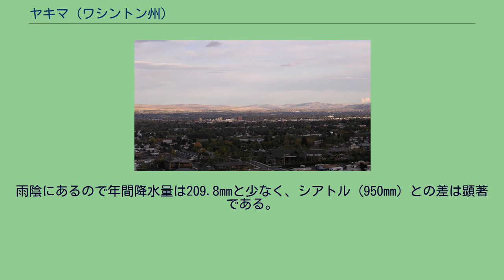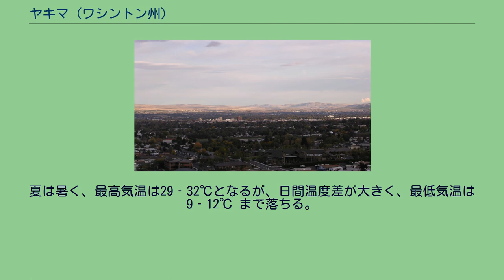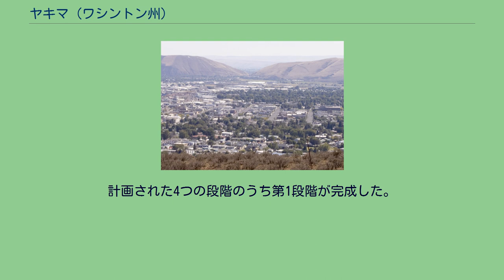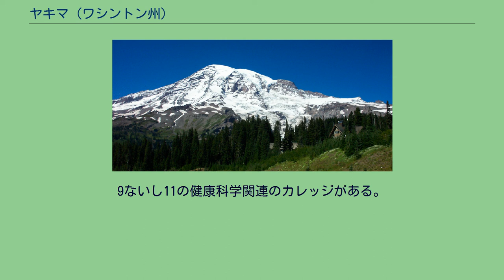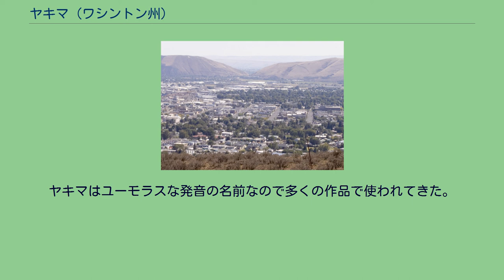ヤキマ (ワシントン州)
ヤキマ郡_(ワシントン州)
ヤキマ（英: Yakima、[ˈjækɪmə]あるいはヤキモー[ˈjækɪmɔː]）は、アメリカ合衆国ワシントン州ヤキマ郡の都市であり、同郡の郡庁所在地である。
レーニア山国立公園の南東に位置している。
2010年国勢調査による人口は91,196人であり、都市圏人口は243,231人である。
市名はヤカマ族インディアンから採られている。
ヤカマ・インディアン居留地が市の南部と南東部にある。
ヤキマはヤキマ・バレーに位置し、世界でも最良のリンゴ生産地の一つ、主要ワイン生産地およびアメリカ合衆国ホップ生産高の約75％を生産する地域である。
ヤキマ市の北東方向には13万2332haという広大な面積を誇るアメリカ陸軍が保有する軍事演習場「ヤキマトレーニングセンター」がある。
大部分は乾燥した砂漠地帯の荒野になっている。
主にアメリカ陸軍の機甲部隊や航空部隊などが射撃訓練に使用している他、同盟国軍（カナダ軍および自衛隊）に提供されている。
ヤキマ地域、ヤキマ・バレーの最初の住人はヤカマ族インディアンであると言われている。
1805年、ルイス・クラーク探検隊がこの地域を訪れて、豊富な野生生物と肥沃な大地を見出し、入植を促進することになった。
1847年、現在のヤキマの南西、アータナムにローマ・カトリック教会の伝道所が設立された。
開拓者が到着するとインディアンとの間に抗争が起こり、それが1855年のヤカマ戦争に繋がった。
この蜂起への対応として、1856年にアメリカ陸軍が現在のホワイトスワン近くにシムコ－砦を構築した。
ヤカマ族インディアンは敗北し、ヤカマ・インディアン居留地に移された。
ヤキマ郡が1865年に創設された。
1884年12月にノーザン・パシフィック鉄道が町の中心を外して建設されると、100軒以上の建物がころや曳き馬を使って駅の近くまで移動された。
新しい町はノースヤキマと呼ばれ、1886年1月27日に市制を執行し、郡庁所在地にも指定された。
1918年には市名がヤキマに変更された。
ヤキマの町が当初できた場所にはユニオンギャップという地名が与えられた。
ヤキマは 北緯46度36分7秒 西経120度30分28秒 / 北緯46.60194度 西経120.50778度 / 46.60194; -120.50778に位置する。
アメリカ合衆国国勢調査局による報告では、市域全面積は20.6平方マイル (53.4 kmkm2)、このうち陸地が20.1平方マイル (52.1 km2) であり、水域は0.5平方マイル (1.2 km2)、水域率は2.33%である。
標高は344.392 m である。
ヤキマ市を西から望む レーニア山 ヤキマ市はヤキマ郡のアッパー・バレーに位置している。
ヤキマ郡は地理的にアータナム尾根とラトルスネーク尾根によって2つの地域、すなわちアッパー・バレー（北部）とローワー・バレー（南部）に分かれている。
アッパー・バレーの方が都市化が進み、ヤキマはヤキマ大都市統計地域の中心都市である。
市の直ぐ北部にはセラー市、南部にはユニオンギャップ市がある。
さらにウェストバレーやテラスハイツの未編入郊外領域もヤキマ都市圏に属すると考えられている。
ヤキマ市に接する半径20マイル (32 km) 内にある都市を含めると、人口は123,000人以上となる。
その他付近にある都市としてはアッパー・バレーにモクシー、タイアトン、コーウィッチー、ワイリーシティ、タンピコ、グリード、およびナチェズ、ローワー・バレーにワパト、トッペニッシュ、ジラ、ハラー、ホワイトスワン、パーカー、ブエナ、アウトルック、グランジャー、マブトン、サニーサイドおよびグランドビューがある。
ヤキマ・バレーの主要な灌漑水源はカスケード山脈のキーチェラス湖を発して、ヤキマ市を通過し、リッチランドでコロンビア川に入るヤキマ川である。
市内では釣りやレクリエーションにも使われている。
全長10マイル (16 km) のウォーキングとサイクリングの道、公園および野生生物保護区が川縁にある。
ナチェズ川が市の北側境界となっている。
マイロン湖、アスペン湖、バーグランド湖およびロータリー湖（フリーウェイ湖とも呼ばれる）など幾つかの小さな湖が北縁近くにある。
これらの湖は夏の間、釣り人や水泳に人気のある場所である。
ヤキマはステップ気候（ケッペンの気候区分BSk）であり、降水は地中海性気候のパターンである。
雨陰にある...